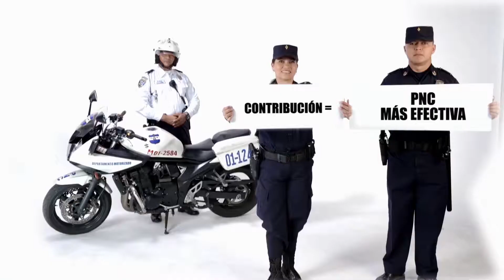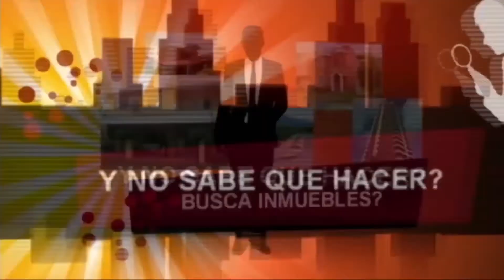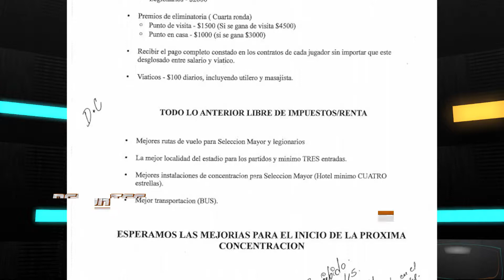DEPORTES ITV RICHARD MENJIVAR